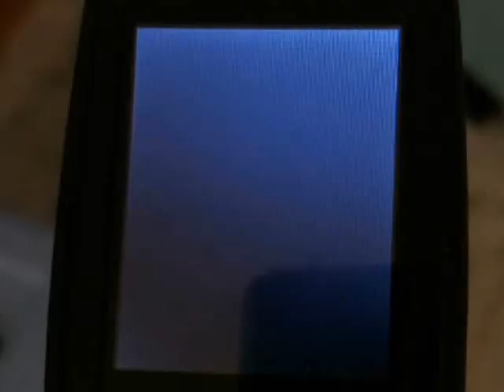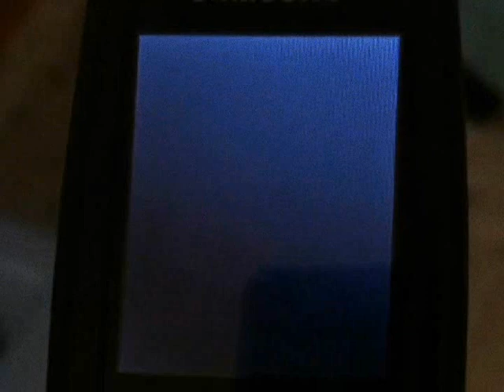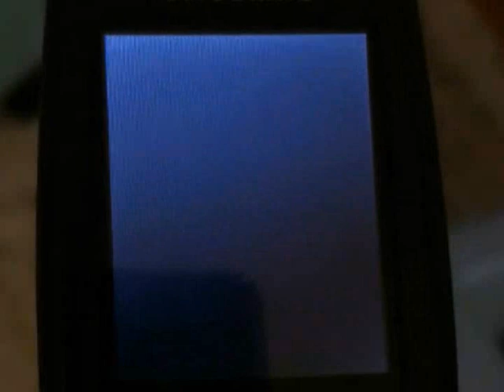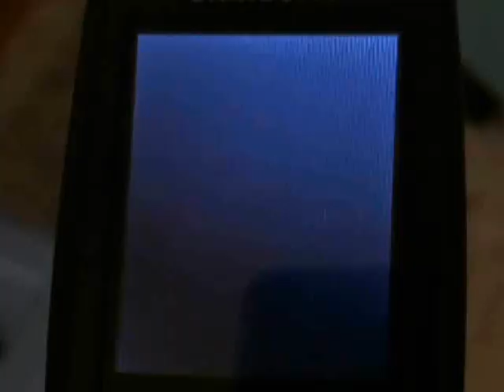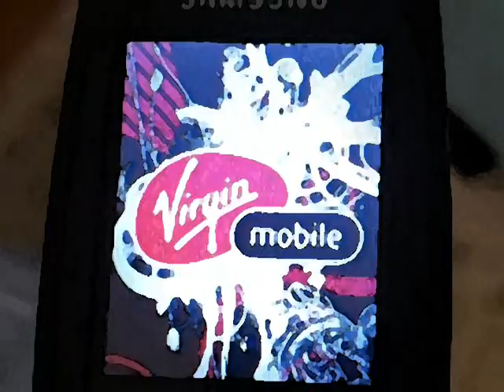VMC Animation Effects in Windows Movie Maker 2.6